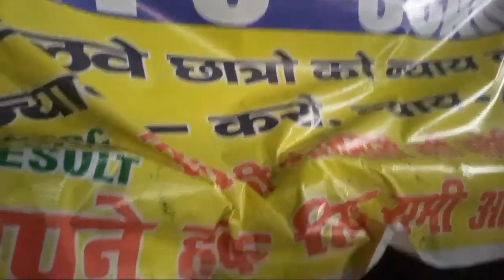RRB NTPC SCAM RAJENDRA NAGAR LIVE / RRB NTPC PROTECT LIVE